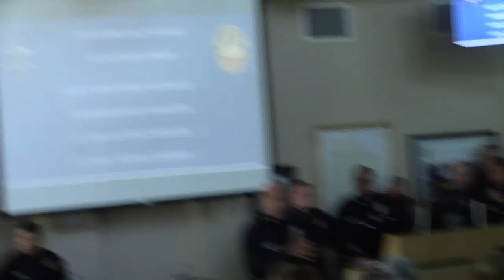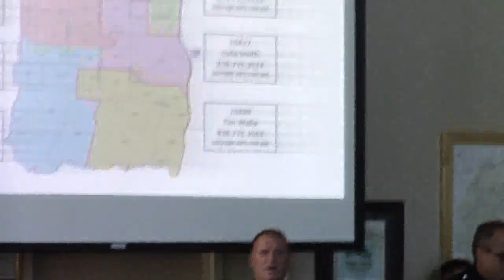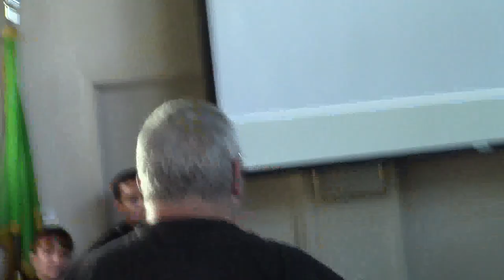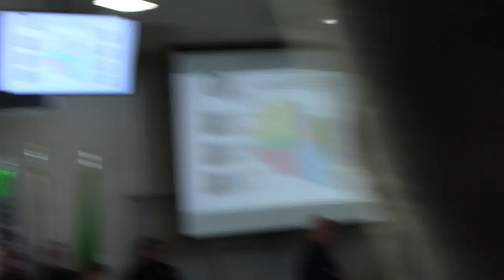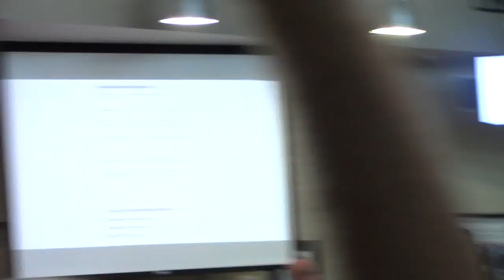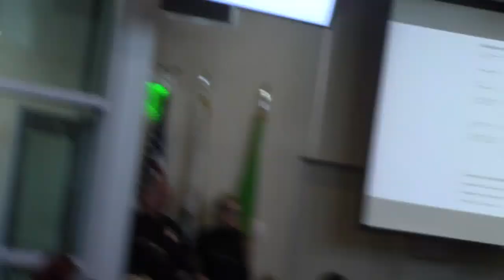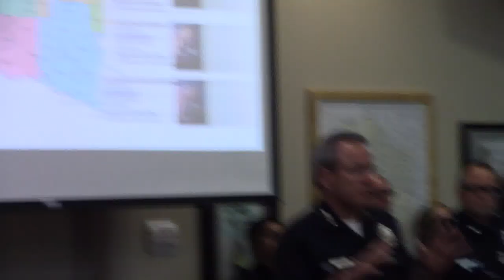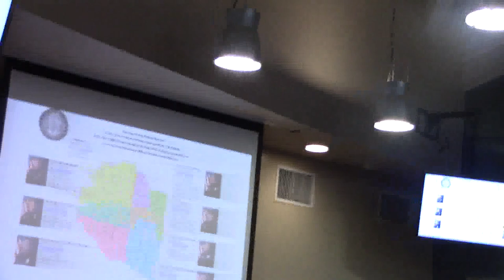2019 09 09 topanga station anti homeless facebook group LAPD meeting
This is video of the first two hours of a meeting held at the LAPD Topanga Station on September 9, 2019 to discuss command staff's decision to ban senior lead officers from participating in private anti-homeless vigilante Facebook groups. There was a lot of anger, and chief Michel Moore showed up towards the end of this video. I had to leave before the end and am told there was more than an hour of meeting after this was done.